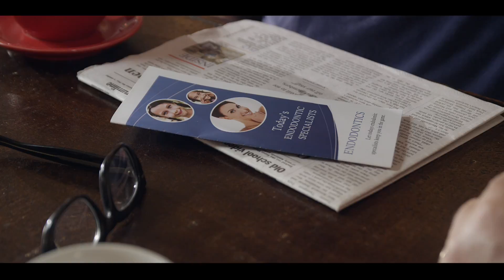Endo Spot version 12b H264